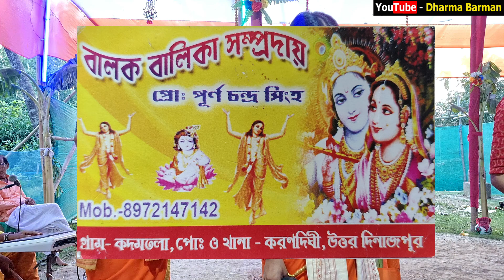Hare Krishna Mantra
Melodious Voice Hare Krishna
kirton

 Bangla Horinam
 Bangla Kirton
 Hare Krishna
 Hare Krishna 2022
 Krishna Nam
 Bhakti Sangeet
 Kirtinayas
 Radhe Radhe
 Radhe Gobinda
 Mayapuri Kirton
Jai Radhe
Maha Mantras
Kartiniyas
Astaprahar
Radhe Radhe
RadheKrishna
devotional song
4K VIDEO
4K Hare Krishna
Hare Krishna 4K
রাধে রাধে
গৌড়হরি  | GourHori
Daily Devotional
কীর্তন মেলা